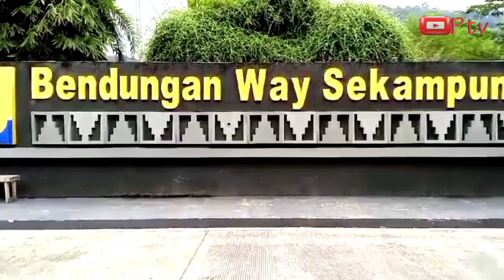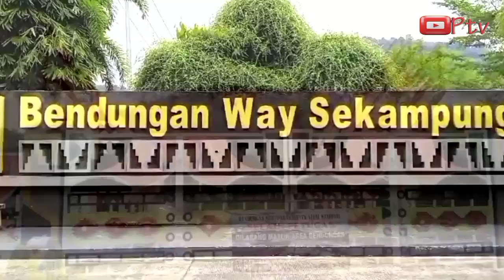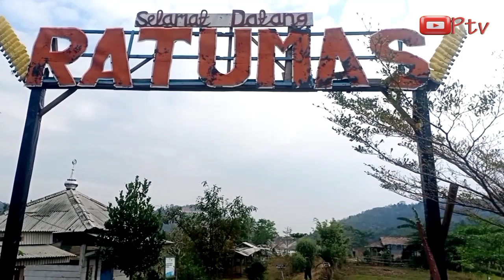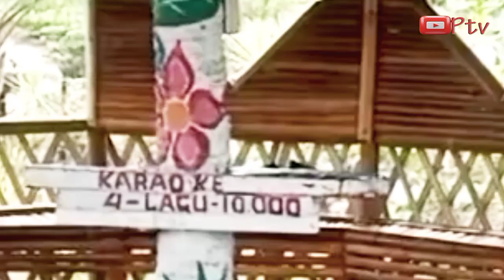Situasi Bendungan Way Sekampung 2 terkini || Kapal terdampar di waduk Way Sekampung 2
Bendungan Way Sekampung di Kabupaten Pringsewu, Lampung telah selesai dan siap mengairi puluhan ribu hektare sawah di salah satu kawasan lumbung pangan nasional ini.
Kita berharap bendungan ini memberikan manfaat yang sebesar-besarnya pada masyarakat Pringsewu dan sekitarnya untuk mendukung produktivitas petani, menjadi sumber air bersih, serta untuk pengendalian banjir.
Video yang kami sajikan campur campur , berupa perjalanan, alam pedesaan, suasana kota, tempat wisata juga kuliner,

Semoga kita semua selalu dalam Ridho Alloh SWT.